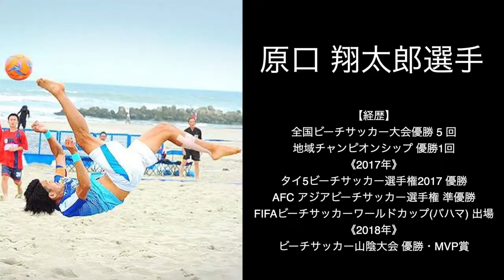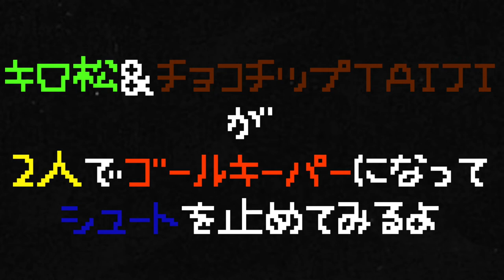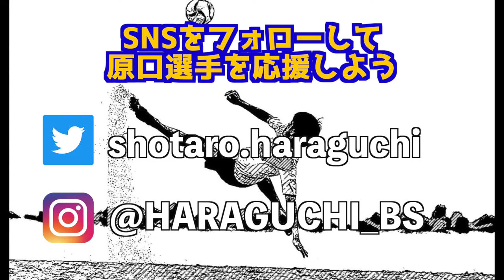原口翔太郎選手のシュートを受けてみた supported by キロテープ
キロテープ販売